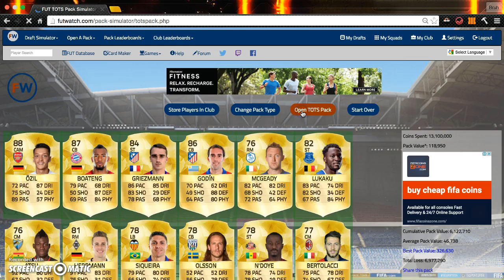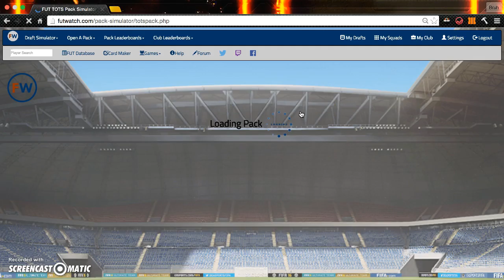FUTWATCH TUTORIAL/TOTS PACK OPENING